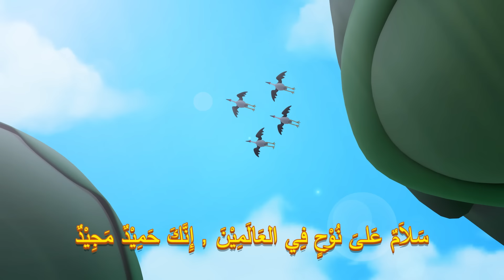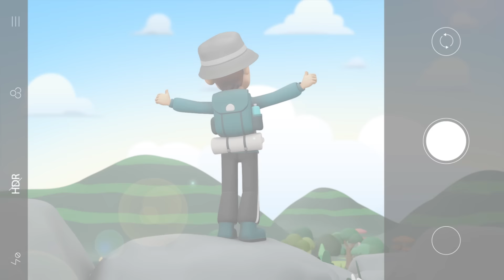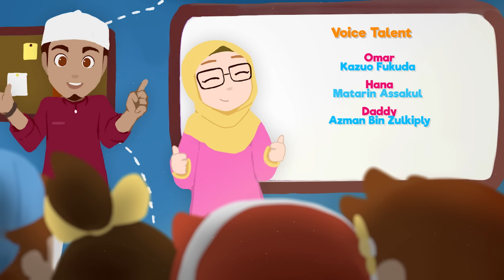A Better World | Islamic Series & Songs For Kids | Omar & Hana English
Protecting the environment is the responsibility of all of us, starting with small things first, let's not litter.
If not us, who else?